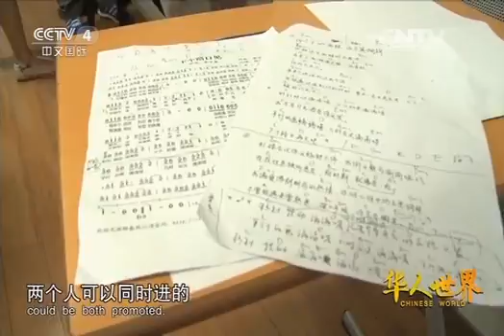CCTV4华人世界-----华人故事专访 意大利华人音乐人毛轩轩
CCTV 华人世界华人故事专访 水立方杯全球银奖 毛轩轩